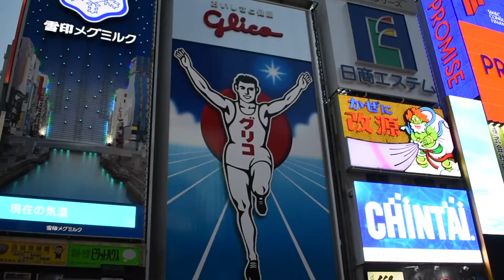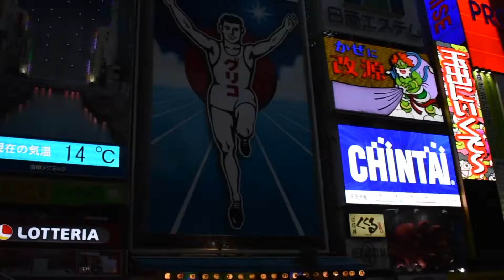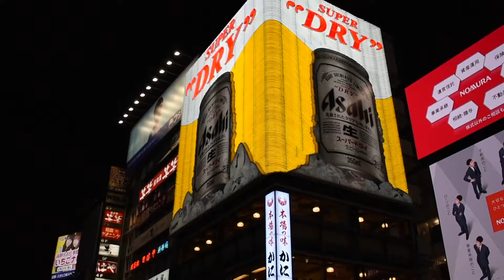Osaka, Japan - Dotonbori - Full Tour HD (2017)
Dōtonbori or Dōtombori (道頓堀, pronounced [doːtomboɾʲi]) is one of the principal tourist destinations in Osaka, Japan, running along the Dōtonbori canal from Dōtonboribashi Bridge to Nipponbashi Bridge in the Namba district of the city's Chuo ward. Historically a theater district, it is now a popular nightlife and entertainment area characterized by its eccentric atmosphere and large illuminated signboards.
One of the area's most prominent features, a billboard for confectionery company Glico displaying the image of a runner crossing a finishing line, is seen as an icon of Osaka within Japan.

Osaka (大阪市 Ōsaka-shi) is a designated city in the Kansai region of Japan. It is the capital city of Osaka Prefecture and the largest component of the Keihanshin Metropolitan Area, the second largest metropolitan area in Japan and among the largest in the world with over 19 million inhabitants. Situated at the mouth of the Yodo River on Osaka Bay, Osaka is the second largest city in Japan by daytime population after Tokyo's 23 wards and the third largest city by nighttime population after Tokyo's 23 wards and Yokohama, serving as a major economic hub for the country.

Historically a merchant city, Osaka has also been known as the "nation's kitchen" (天下の台所 tenka no daidokoro) and served as a center for the rice trade during the Edo period.